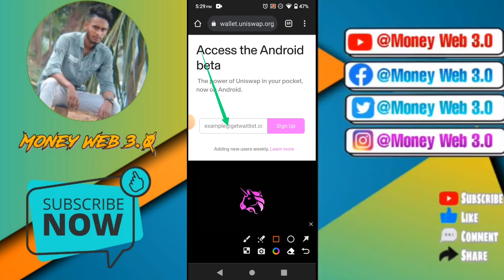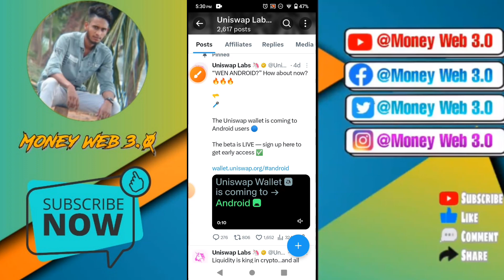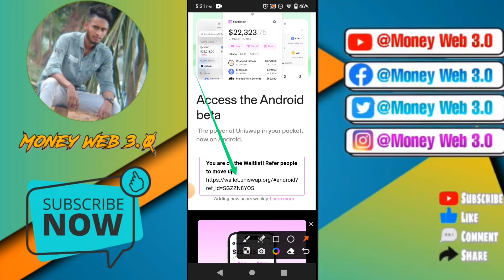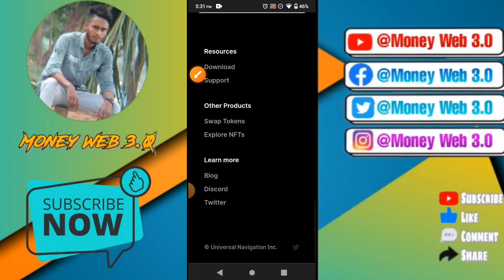যদি মামা লাইগা যায় || 🤑 $2000 Uniswap Wallet Airdrop || Money Web 3.0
Topics Covre
free money
earn free crypto
earn free bitcoin android

cryptocurrency income free Bangla,

new airdrop, Free airdrop on Trust Wallet 2023 Online income bd payment bkash Online income apps in bangladesh 2023

Instant Withdraw Airdrop 2023 New Wallet Airdrop Today Instant Exchange Airdrop Airdrop Income Bangla

Earning tutorial

Earn money

Exchanger offer

Online income